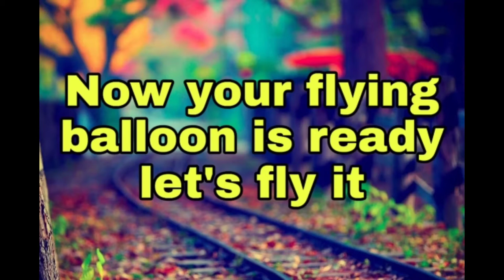how to make flying balloon😱🔥😱?उरने वाला बलुन कैसे बनाए? Make easily at home With low budget..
Materials required:
1.drain cleaner
2.water
3.a beer bottle
4.aluminum foil
5.balloon,etc

The gas of the mixture of aluminum,water and drain cleaner is very hard and dangerous...so,
Wear mask for the prevention of the gas. follow
The safety measures given below:
1.wear mask so that you can breathe fresh air not the hydrogen..
2.wear gloves because while you will make the balloon the mixture in the bottle will be very very hot..for the prevention wear gloves..
3.after making balloon,tight it and throw the mixture far because the gas will be there in the bottle..
4. You must wash your hands after making balloon...
5.also wash the beer bottle...

Do not try it at home
If you are trying at home then follow the safety measures given in the description.

Edited by:Alex sah and Bibek sah

Plzzzzzzzz. guys

Support us.
We are doing very hard work for this channel.